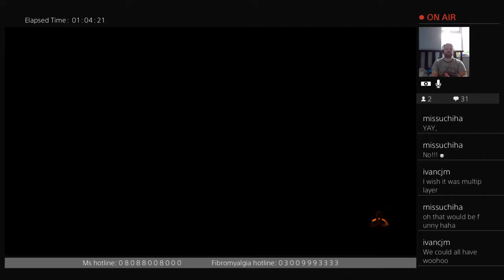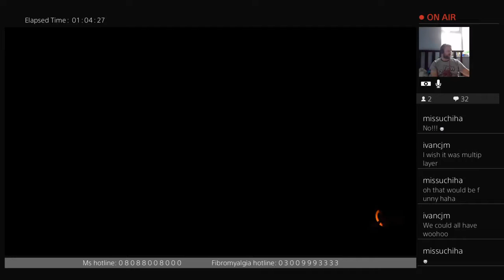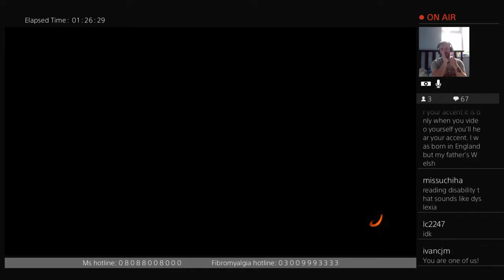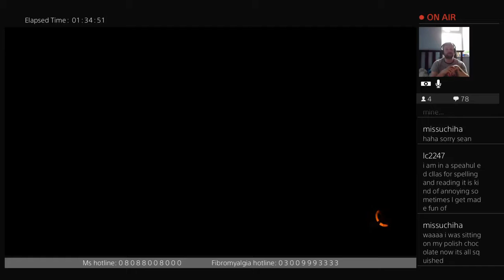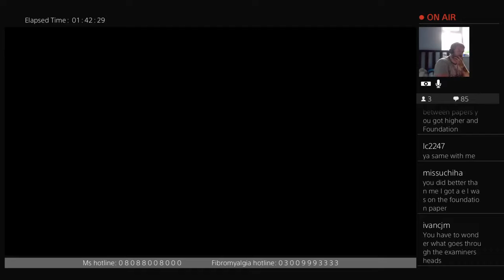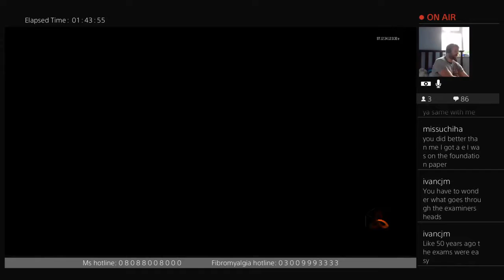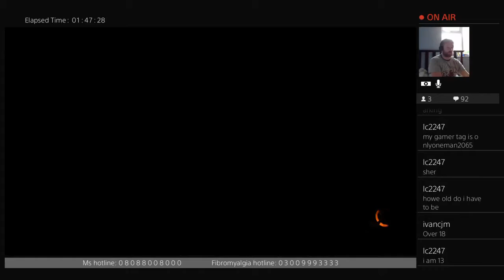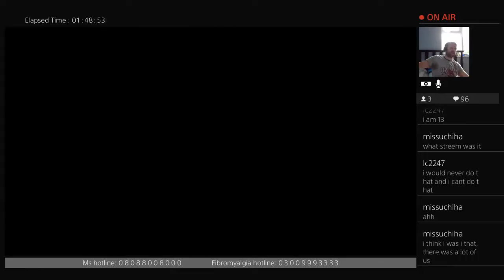Black Ops 3 Multiplayer Gameplay Part 15